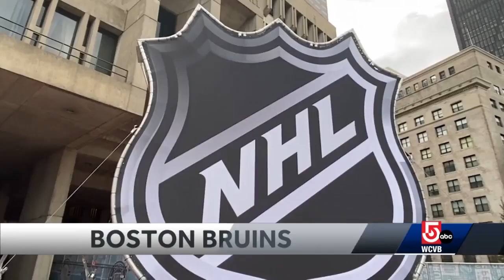City Hall Plaza transformed into 'puck lovers paradise'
Boston's City Hall Plaza is set to transform into a hockey fan zone... with festivities planned ahead of Monday's NHL Winter Classic at Fenway Park.